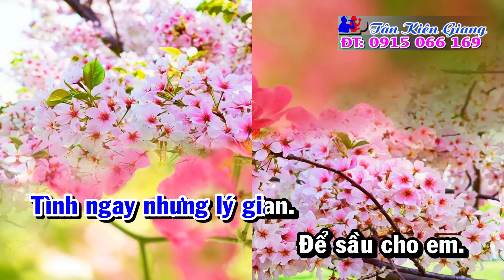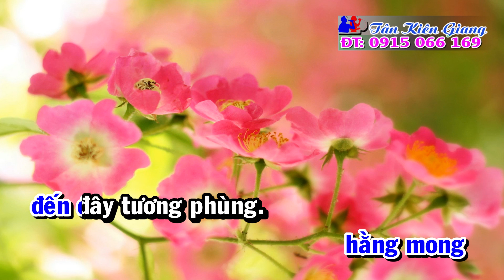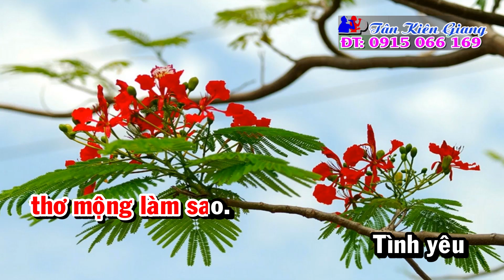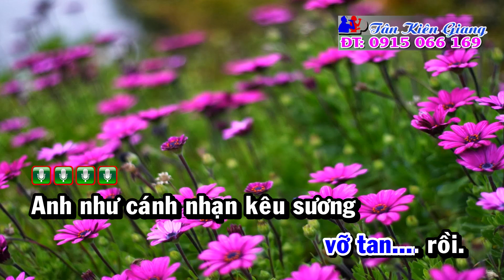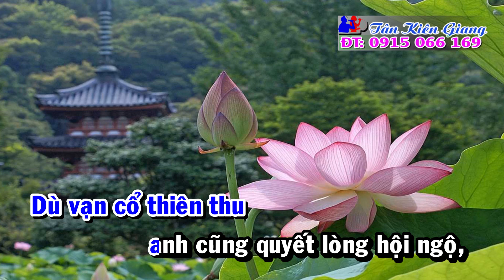Liên Khúc Lý Karaoke | Liên Khúc Điệu Lý Quê Hương Karaoke | Điệu Lý Hay karaoke ✔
★ Chia Sẻ Đam Mê
★ Lý Trăng Soi, Lý Cái Mơn, Lý Son Sắc, Lý Ba Tri, Lý Năm Căn, Vọng Cổ ✔